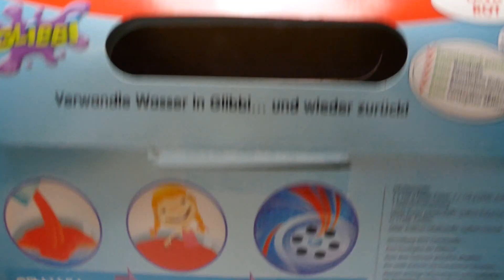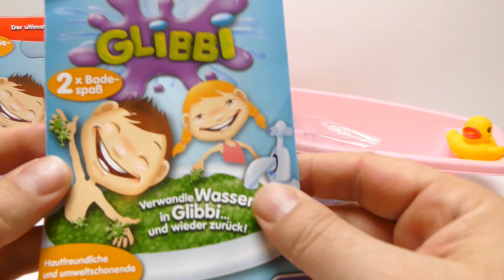Toy Slime Bath for Rubber Ducks - Simba Glibbi Lava Red 🛁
We show Toy Slime Bath for Rubber Ducks - Simba Glibbi Lava Red - a new YouTube Unboxing Video for collectors, babies, toddlers, kids & families

Slime was a toy product manufactured by Mattel, sold in a plastic trash can and introduced in the winter of 1976 consisting of a non-toxic viscous, oozing green material made primarily from guar gum.[1] Different variations of Slime were released over the years, including Slime containing rubber insects, eyeballs, and worms and Masters of the Universe Slime for Hordak's Slime Pit playset in the 1980s.

Other translations for viewers from other countries:

*in Spanish, en español: Mostramos juguete limo de baño para Patos de goma - Simba Glibbi Lava Red - una Unboxing vídeo nuevo de YouTube para coleccionistas, bebés, niños pequeños, niños & familias

*in French, en français: Nous montrons Toy Slime bain pour Rubber Ducks - Simba Glibbi Lava Red - une nouvelle vidéo YouTube Unboxing pour les collectionneurs, les bébés, les tout-petits, les enfants · familles

*in Portuguese, em Português: Mostramos Toy Slime Bath para Patos de borracha - Simba Glibbi Lava Red - um novo vídeo Unboxing YouTube para colecionadores, bebês, crianças, miúdos & famílias

*in Swedish, på svenska: Vi visar Toy Slime Bath för Rubber Ducks - Simba Glibbi Lava Red - en ny YouTube Unboxing Video för samlare, spädbarn, småbarn, ungar & familjer